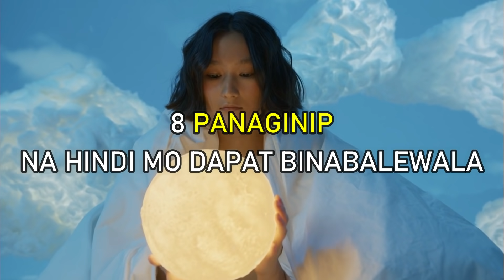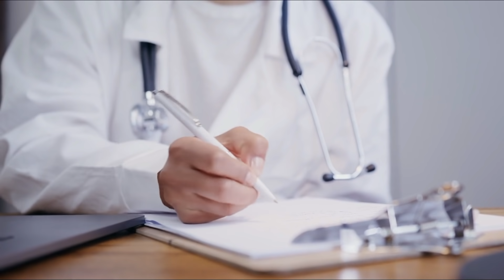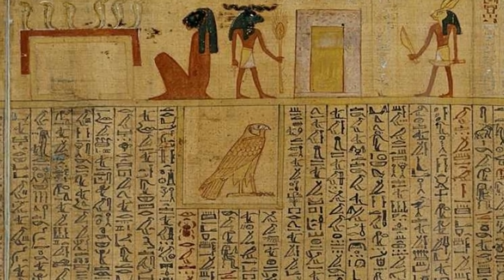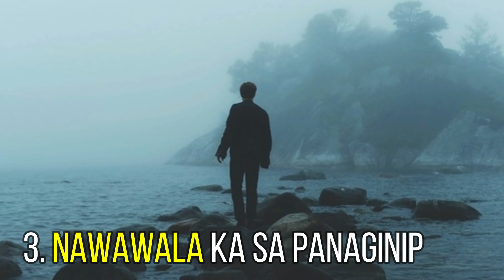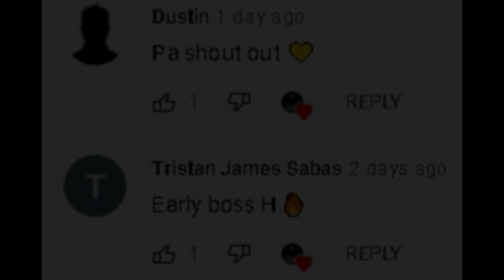8 PANAGINIP NA HINDI MO DAPAT BALEWALAIN | Hiwaga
8 PANAGINIP NA HINDI MO DAPAT BALEWALAIN  | Hiwaga

Mga kaibigan naranasan nyo na ba yung pag gising nyo sa umaga ay nagiging aligaga kayo dahil sa isang masamang panaginip na hindi nyo naman gaanong maalala? Kahit na ang mga panaginip na to ay malabo ay nag lalaman pa rin ito ng mga importanteng mensahe at babala sa ating buhay na hindi dapat natin balewalain, mga kaibigan simula pa noong unang panahon ay kamangha-mangha na para sa ating mga tao ang kunsepto ng panaginip, at hanggang ngayon ay pinag aaralan pa rin ng mga psychologist kung ano nga ba talaga ang nangyayari sa ating utak at sa ating katawan sa tuwing tayo ay nanaginip, ang tanong mga kaibigan, ay meron nga ba talagang ibig sabihin o mensahe ang mga to, o ito ay sets of episodes lamang na pinapalabas ng ating subconscious mind.

RELATED CHANNELS

Kaalaman
Clark tv
Sangkay Janjan Tv
Marbz tv
Jevara Ph
Jp Amazing stories
Tuklas tv
Kamao tv
Win Yt
Tinagalog
LeonMata tibi
Tinig Ph
Tuklasin mo
Awe Republic
History Channel
Ask teacher Popong
Dokumentador
Arvin Polo Tv
Mr. Pantas
Evad Pup
Kra Stories